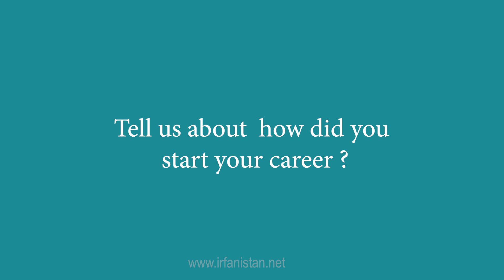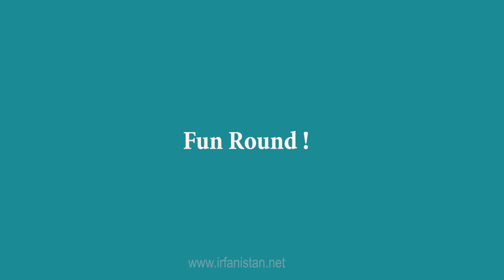Sabrina furqan Exclusive interview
Super model Sabrina furqan Exclusive  interview